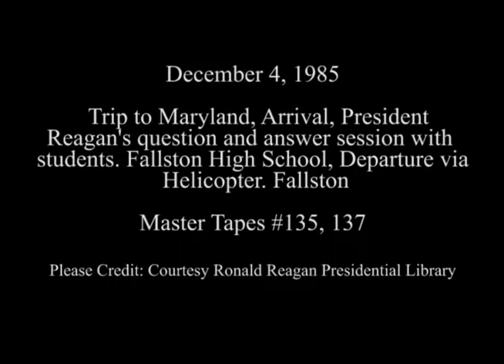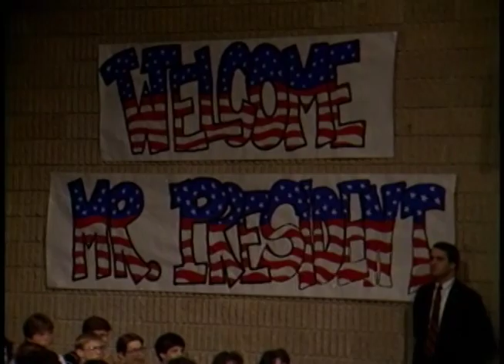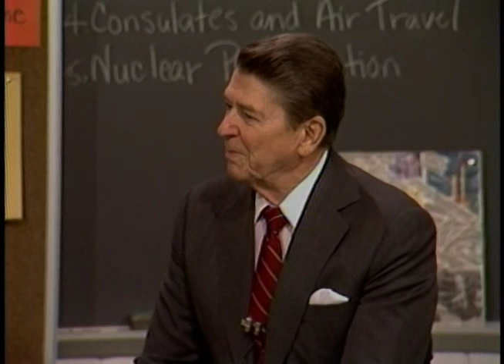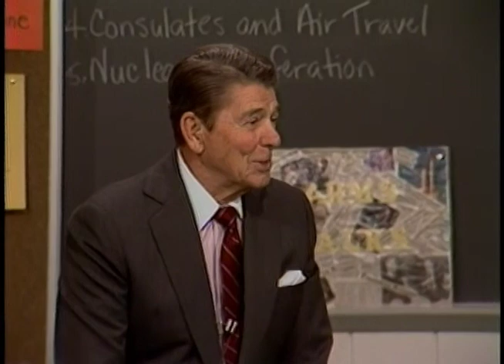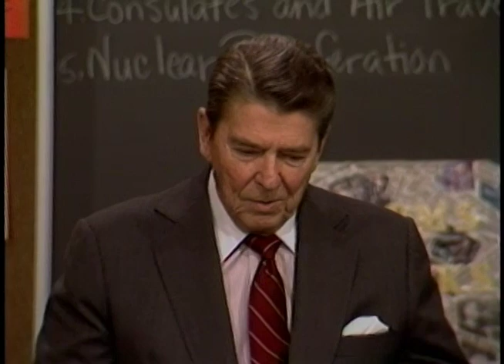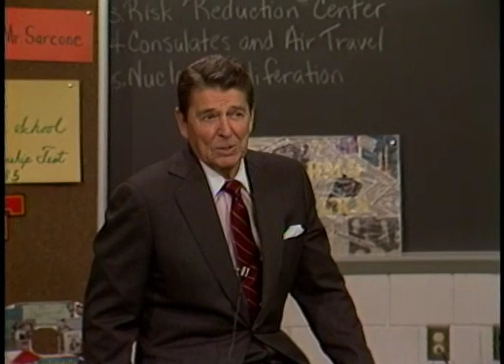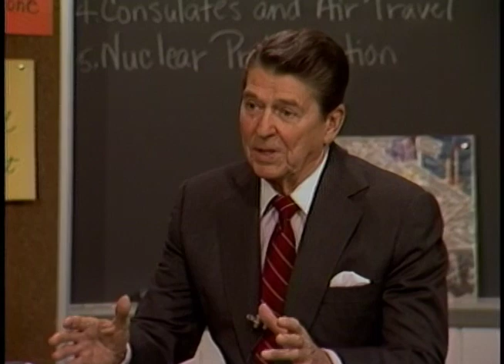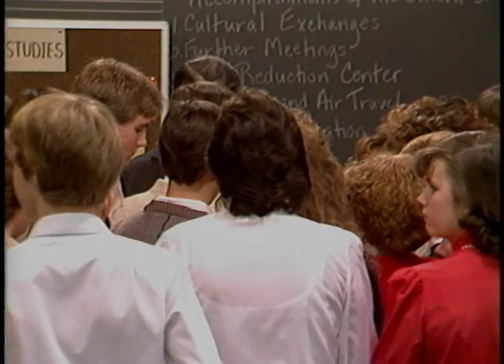President Reagan's Question-and-Answer with Students at Fallston High School on December 4, 1985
Full Title: Trip to Maryland President Reagan arrival via Marine One helicopter at Fallston High School, Cuts of President Reagan remarks to students and faculty at Fallston High School, President Reagan question and answer session with students at Fallston High School, President Reagan receives stuffed animal lion, President Reagan with students and departure via Marine One Helicopter in Fallston, Maryland on December 4, 1985

Access Restriction(s):Unrestricted
Use Restriction(s):Unrestricted